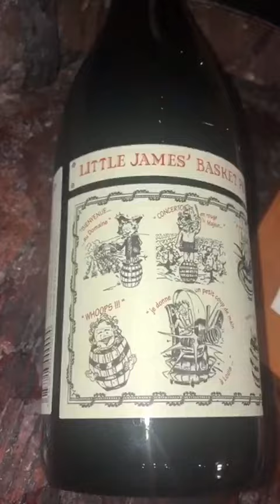Little James Basket Press Red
Meet the man behind the wine, Little James Basket Press Rouge!